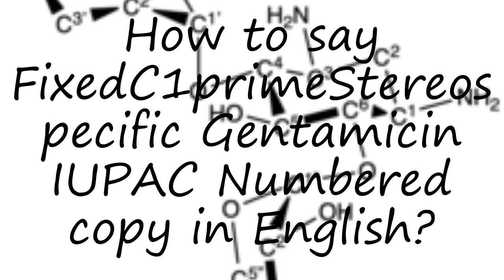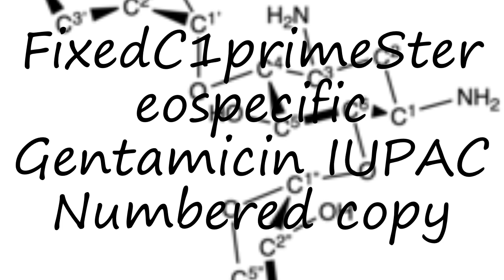How to pronounce FixedC1primeStereospecific Gentamicin IUPAC Numbered copy in English?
to speak in yourself FixedC1primeStereospecific Gentamicin IUPAC Numbered copy and let us know how it done according you! :) Want to teach us how you name is pronounced? and let us know! Do you have a pet or a favorite animal? Searching for a nice baby name with meaning? How to pronounce FixedC1primeStereospecific Gentamicin IUPAC Numbered copy in English? say FixedC1primeStereospecific Gentamicin IUPAC Numbered copy! How to say FixedC1primeStereospecific Gentamicin IUPAC Numbered copy. How to pronounce FixedC1primeStereospecific Gentamicin IUPAC Numbered copy correctly.  Learn the pronounciation FixedC1primeStereospecific Gentamicin IUPAC Numbered copy! Expand your vocabulary, learn FixedC1primeStereospecific Gentamicin IUPAC Numbered copy word. Use this free pronunciation guide to practice words at a time. Learn for free. Thank you for viewing, please like or subscribe! hoe om te sê, si të thuash, እንዴት እንደሚናገር, wie sagt man, comment dire, come dire, como dizer, как сказать, nasıl denir, cómo decir, 怎么说,